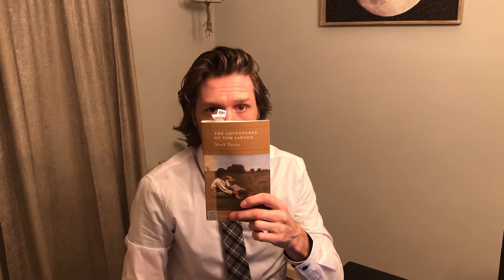Tom Sawyer chapter 7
Mr. Herzberg reads various books to his students distance learning.